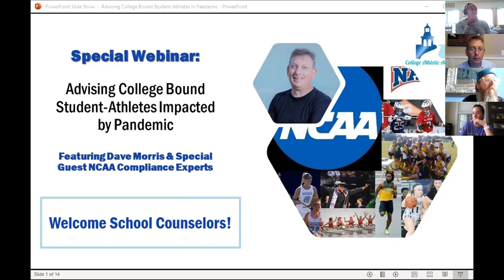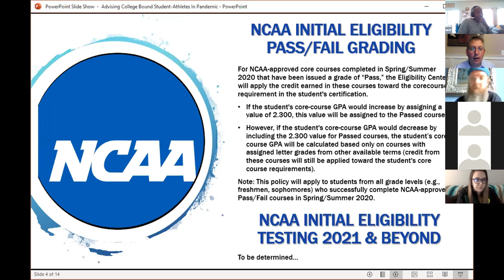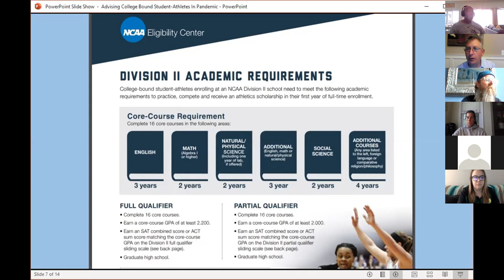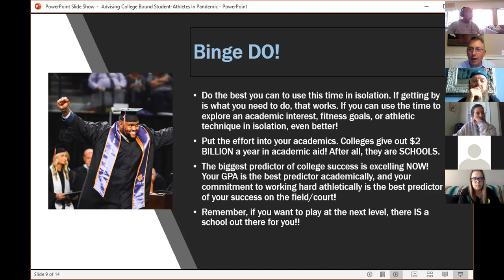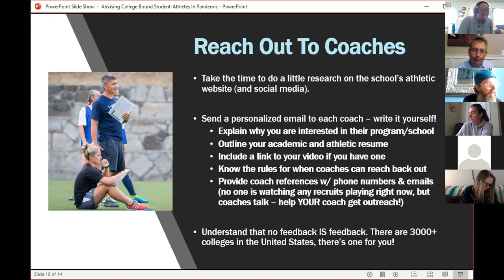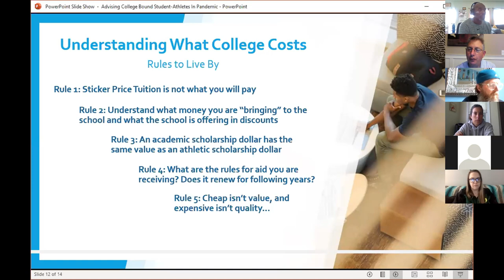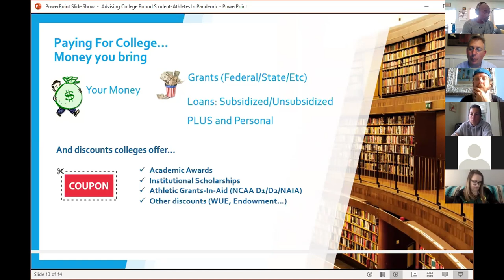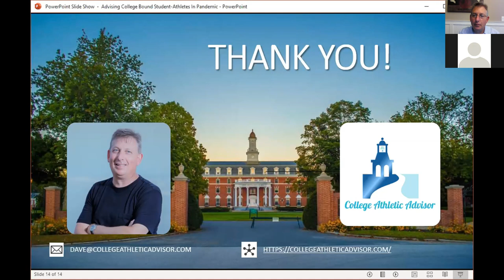Special Topic Webinar: Advising College Bound Student-Athletes Impacted By Pandemic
This is the video archive of our presentation to school counselors on advising student-athletes in their college search amid global pandemic.